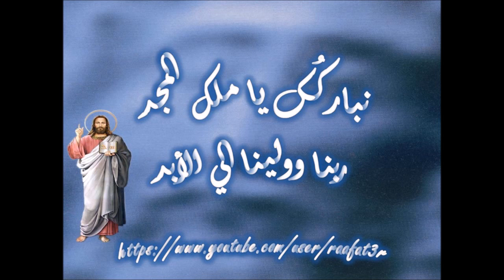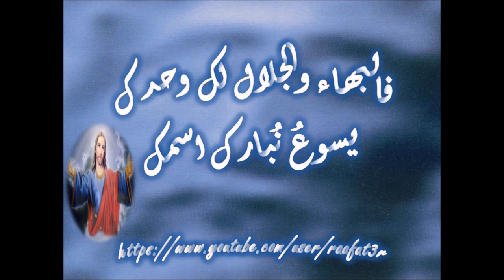ترنيمة يسوع نرفع اسمك فوق كل اسم - المرنم مهيب مخلوف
نباركك يا مليك المجد ربنا وولينا إلي الأبد
قد إرتفعت رأساً علي الجميع لك يا رب القوة والسلطان
يسوع نرفع اسمك عالياً يسوع نرفع اسمك فوق كل إسم
فالبهاء والجلال لك وحدك يسوع نبارك اسمك
مستحق إن تأخذ المجد القدرة والكرامة
قد ذبحت واشتريتنا فديتنا بدمك .. نحبك